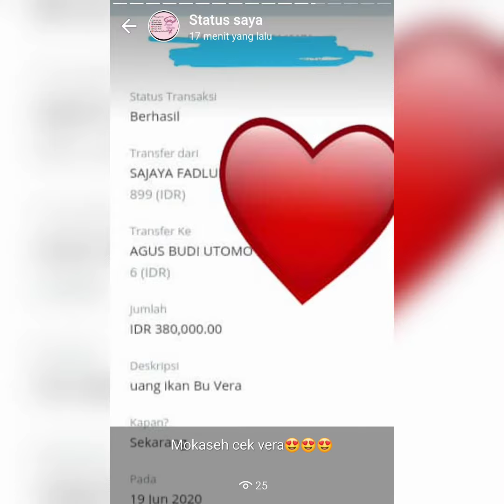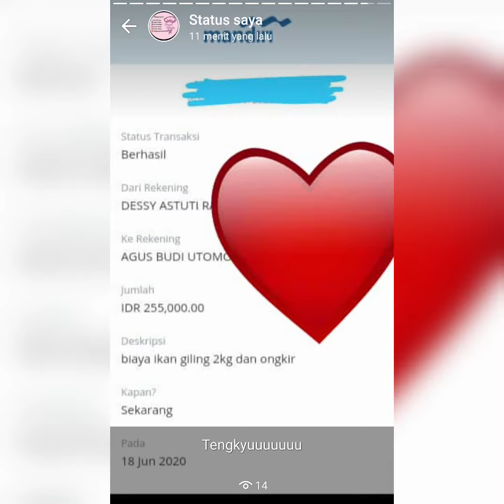jual tenggiri giling jakarta selatan termurah hub. | WA. 081359992057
INFO PEMESANAN HUB NO TELP BERIKUT INI WA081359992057

Jual Ikan Tenggiri Giling Jakarta Selatan Lengkap  Harga wwwtokopediacom  Hot List  Ikan Tenggiri Giling
Sedang mencari penjual Ikan Tenggiri Giling terdekat di Jakarta Selatan dengan harga terbaik Cek di Tokopedia Transaksi online aman  nyaman
Jual Ikan Giling di Jakarta Selatan  Harga Terbaru 2020wwwtokopediacom  find  ikangiling  jakartaselatan
Beli Ikan Giling Online terdekat di Jakarta Selatan berkualitas dengan harga murah terbaru 2020 di  ikan tenggiri giling Trimming super GRADE A 1KG Rp85
Skor 5  ‎2 ulasanJual Daging Tenggiri Giling di Jakarta Selatan  Harga wwwtokopediacom  find  jakartaselatan
Beli Daging Tenggiri Giling Online terdekat di Jakarta Selatan berkualitas dengan harga murah terbaru 2020 di Tokopedia Pembayaran mudah pengiriman
Harga ikan tenggiri Terbaik  Makanan Segar Makanan shopeecoid  search  keywordikan tenggiri
KOTA JAKARTA UTARA  Ikan Tenggiri Giling Natural  1 kg Rp88000 13RB terjual KOTA DEPOK  Ikan Tenggiri Batang Size Sedang Segar  Ikan Laut
Skor 5  ‎123 suara  ‎Rp 6250000 hingga Rp 12650000  ‎Ada StokJual ikan giling di jakarta selatan   SlideSharewwwslidesharenet  TerryPritasari  jualikangilingd
8 Mei 2018  FNW AGEN IKAN GILING Mengutamakan  Kualitas SUPER Barang Segar Tanpa Campuran Tanpa Pemutih Timbangan 1 KG PAS Ongkir
Ikan Tenggiri  Rumah Tangga Murah  Cari Rumah Tangga wwwolxcoid  jakartaselatan qikanten
Jual Rumah Tangga Murah di Jakarta Selatan  Ikan Tenggiri  Rp 115000Ikan Tenggiri Fillet dan Giling Super Grade A Cilandak Jakarta Selatan25 Jun
Jual Produk Besar Ikan Tenggiri Giling Murah dan Terlengkap wwwbukalapakcom  products  besarikantenggirig
Beli Produk Besar Ikan Tenggiri Giling Berkualitas Dengan Harga Murah dari Berbagai Pelapak di Indonesia Tersedia  Gratis Ongkir  Pengiriman Sampai di
Jual tenggiri giling jakarta termurah berkualitas Hub  WA wwwyoutubecom  watchVideo untuk jual tenggiri giling jakarta selatan▶ 106
Beli Ikan Giling Online terdekat di Jakarta Selatan berkualitas dengan harga murah terbaru 2020 di 11 Apr 2020  Diupload oleh pempek cik salsa
Jual Ikan Tenggiri Fresh Fillet Harga Murah  Agromaretwwwagromaretcom  ikantenggiri
Jual beli ikan tenggiri langsung dari petani dan supplier seluruh indonesia Dapatkan harga  SULAWESI SELATAN jual JUAL IKAN  DKI JAKARTA jual otak otak  SELATAN jual Jual Ikan Tenggiri Giling Cocok Untuk Bahan Pempek dll
FNW Agen Ikan Giling  Beranda  Facebookididfacebookcom  Tempat  Kota Bekasi
FNW Agen Ikan Giling   Peringkat 49 berdasarkan 7 Ulasan "Mau nanya dulu om kalau harga perkilo nya berapa Ikan tenggiri yang udah di giling MakasihSkor 49  ‎7 suara

SALSABILA FISH  MEAT DEPOK
Perumahan D’Mapple Residence  Blok Arjuna No D 9
Kel Ratujaya Kec Cipayung Depok 16439
Shopee @ikangilingsegardepoksalsabila
Bukalapak @ikangilingsegardepoksalsabila
Tokopedia @pempek cik salsa
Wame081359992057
Simpan no Hpnya ya gaessss krn banyak info menarik tiap hari di WA Status…